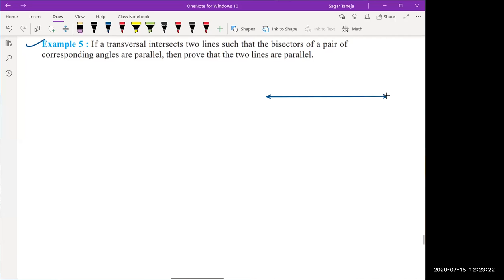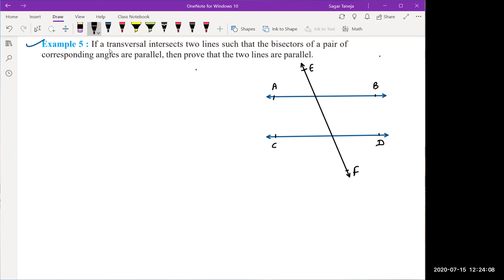Ch 6 Lines and Angles Part 6 || CBSE Class 9 || By Sagar Sir